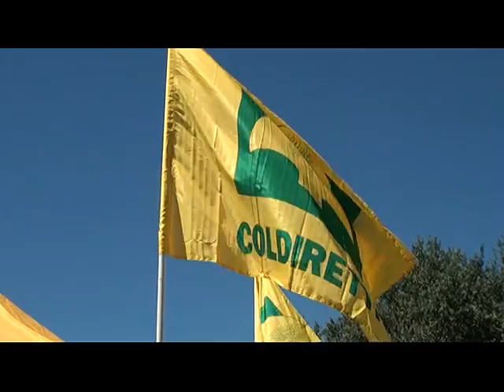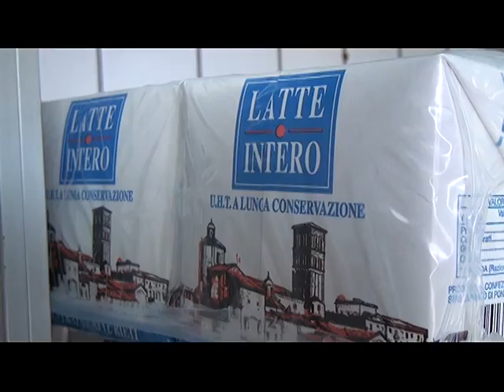serv coldiretti prezzo del latte